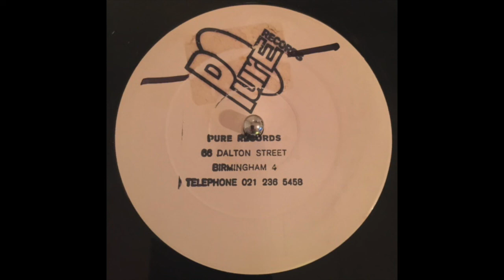E Q P – B2 Untitled - Pure Records – BR 001